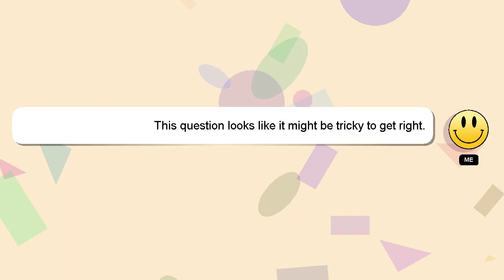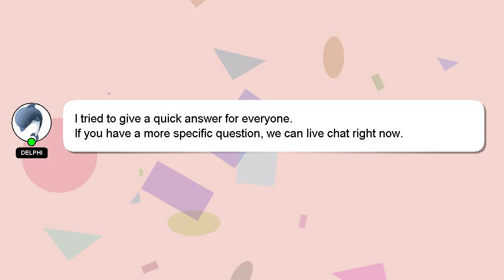How to make octahedron 3d model?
An introduction to myself in a few words, Good day, I am Delphi. I help you answer your questions. - How to make octahedron 3d model?

Don't hesitate to leave a comment or start a chat if you have a more specific question. If you provide an answer, I will 'heart' it as a sign of gratitude.

*2 What we are experimenting :*